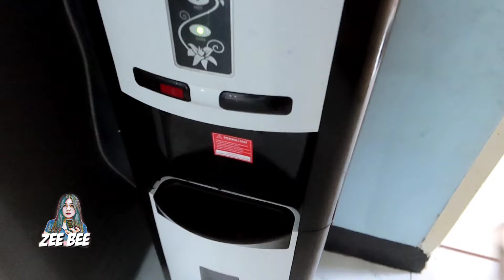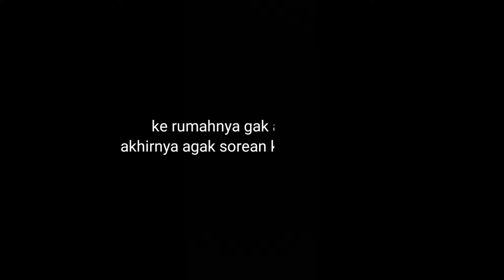BIKIN CEMILAN DARI SINGKONG